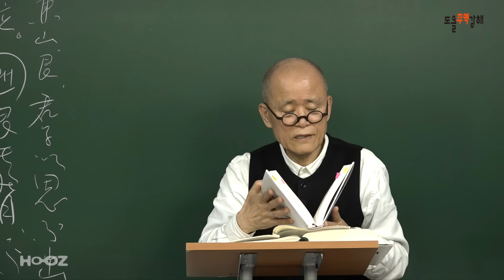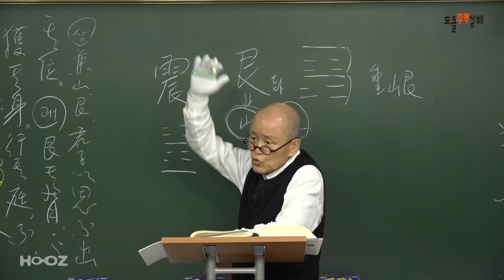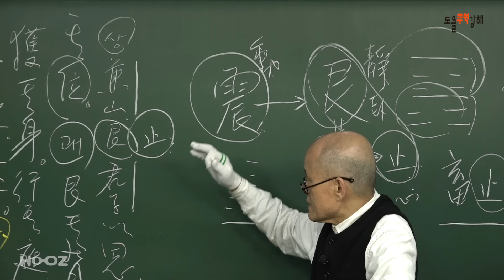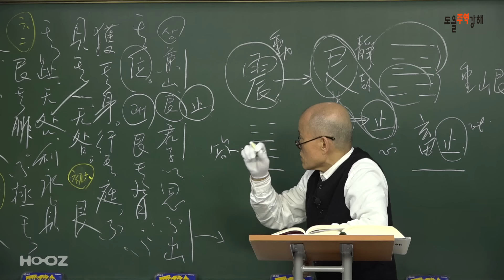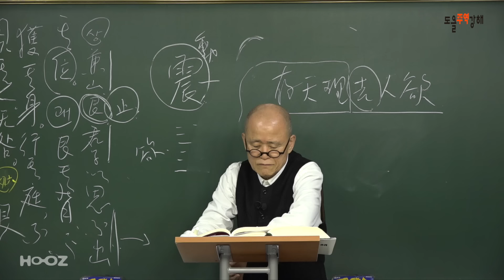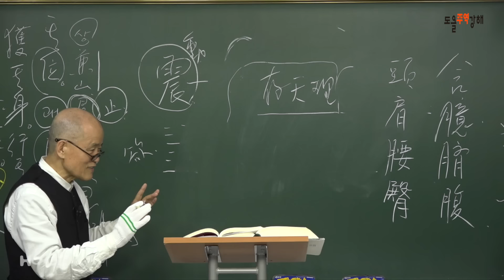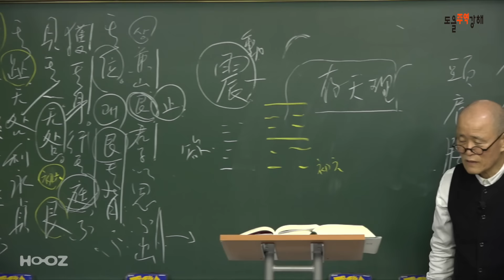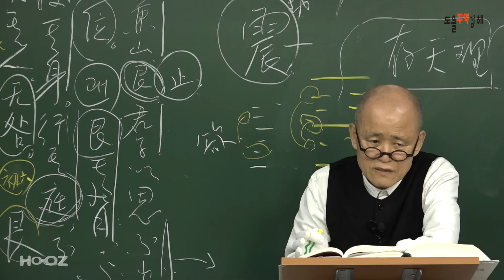[도올주역강해 137] 정치인들은 '멈춤'에서 지혜를 얻어야 한다 - 나의 욕망? 대타자의 욕망?